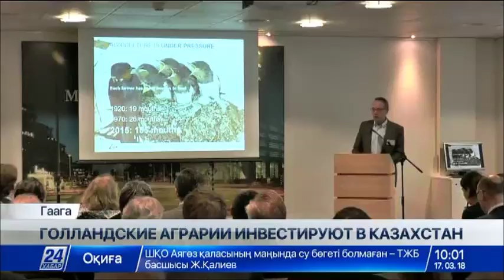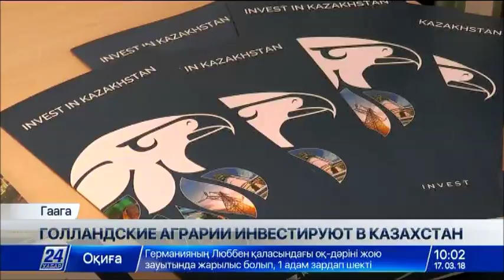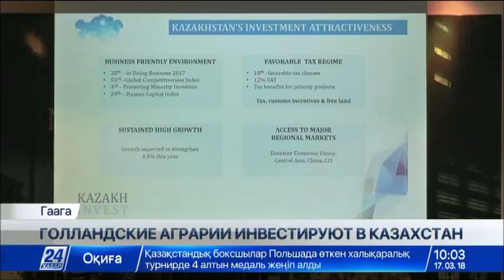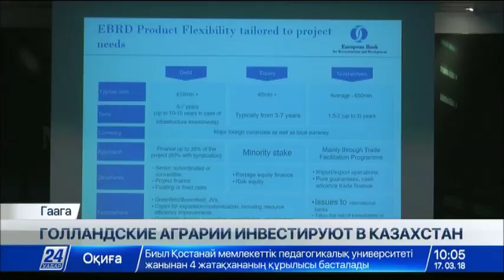Казахстанские и голландские аграрии расширяют сотрудничество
Голландские инвесторы заинтересованы в сотрудничестве с Казахстаном. Представители 60 сельхозкомпаний Нидерландов встретились в Гааге с группой казахстанских фермеров.